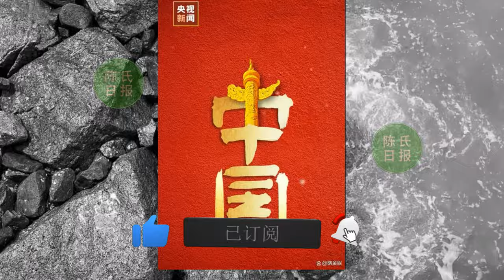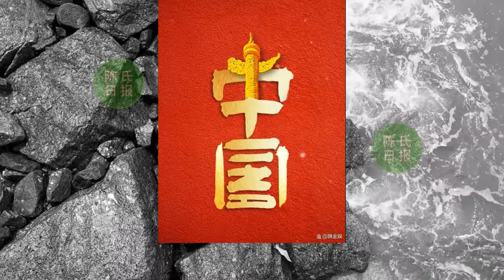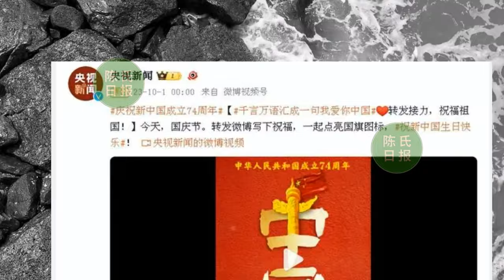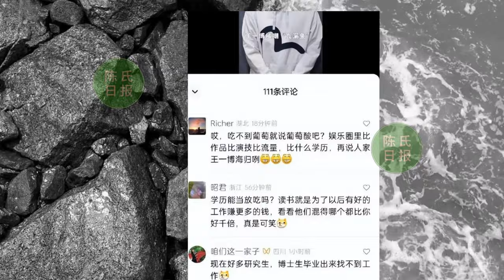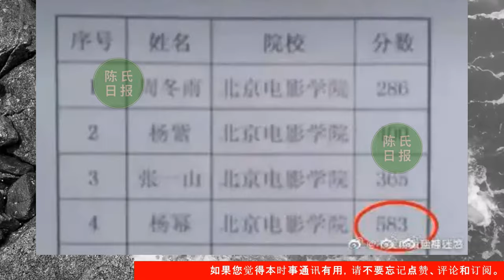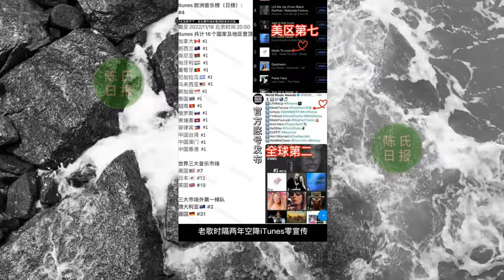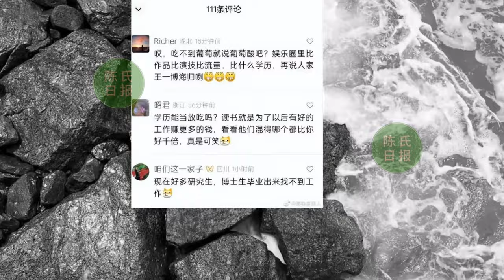【陈氏日报10月1日】群星：国庆送祝福！肖战 曝光拍戏片酬仅为480万！磨刀不误砍柴工，读完大学再打工！肖战杨幂的正向示范再度出圈#xiaozhan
群星：国庆送祝福，王一博肖战杨钰莹等圈内全体艺人一起祝福祖国
肖战曝光拍戏片酬仅为480万！专家夸赞肖战自降片酬，非常有意义
磨刀不误砍柴工，读完大学再打工！肖战杨幂的正向示范再度出圈